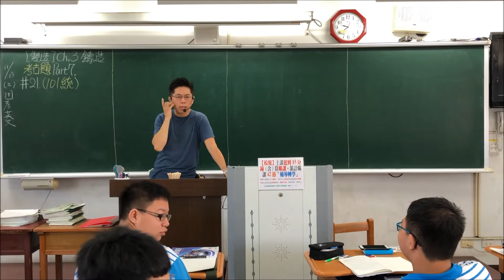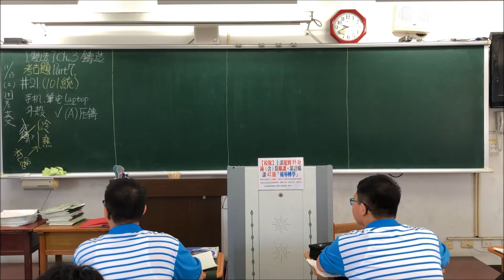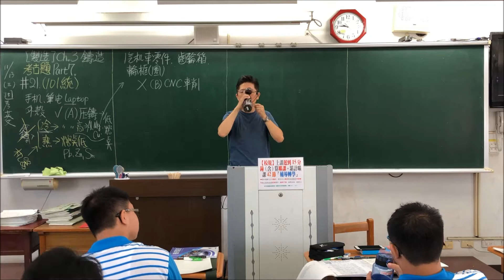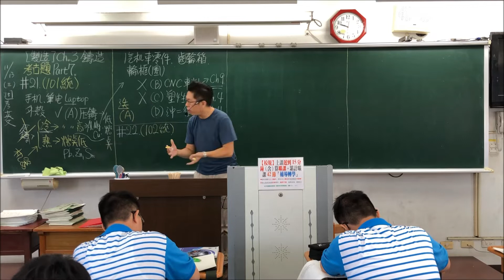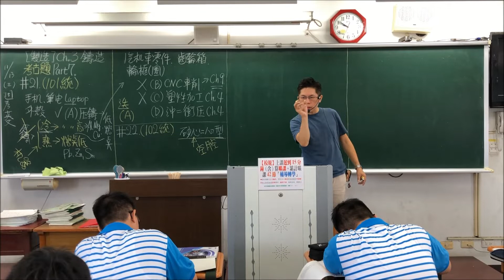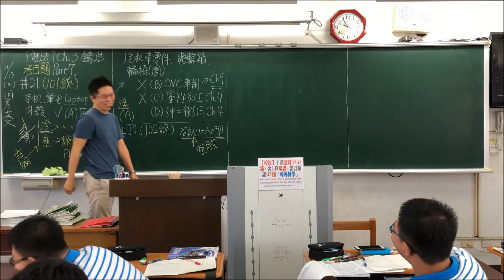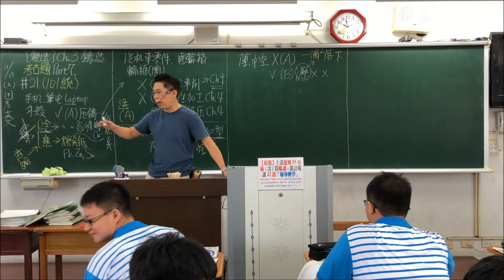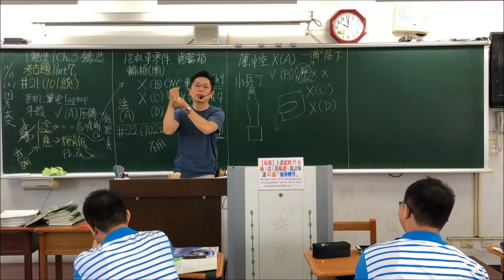CH.3｜Part.8｜101統～102統｜第3章｜鑄造｜機械製造｜分章考古題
❤【教學特點】❤
1. 影片採現場錄製，帶領同學重回學生時代的教室，不造假，原汁原味，可以隨時暫停，馬上做筆記。
2. 把學生不易懂的地方用最簡單的方式講解，讓機械製造簡單化。
3. 依據最新機械製造課綱範圍，省略統測不考及舊課程的內容。
4. 學生可依據手邊最新課綱的教科書搭配使用，另提供【分章重點】＆分年度的【歷屆試題】講解影片供學生搭配使用，同學無須另外花錢購買相關題目和演練題型。
5. 板書全面系統化呈現精選重要觀念與公式/主題，濃縮所有最版本之精華並侃侃而談。